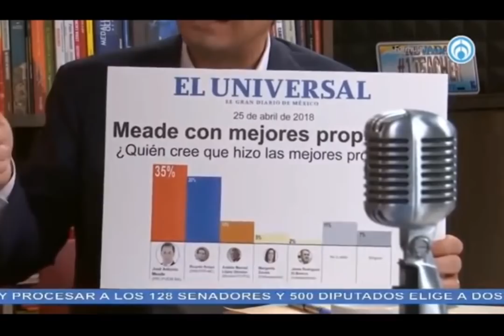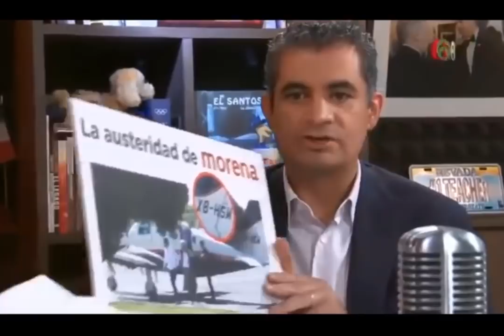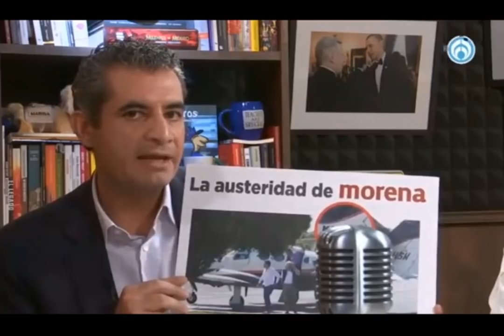La mesa con los presidentes de Morena, PRI y PAN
En la mesa participaron Yeidckol Polevnsky, Enrique Ochoa Reza y Damián Zepeda